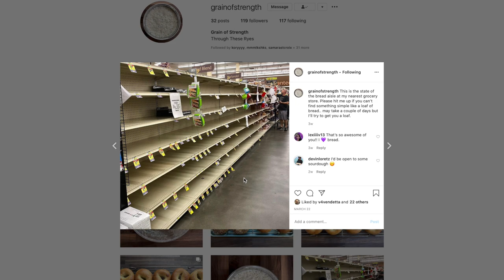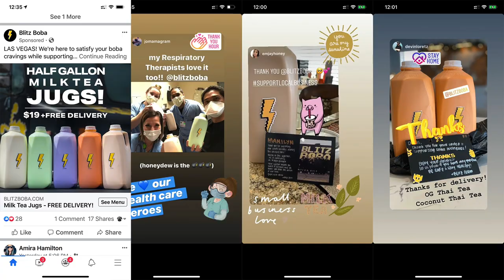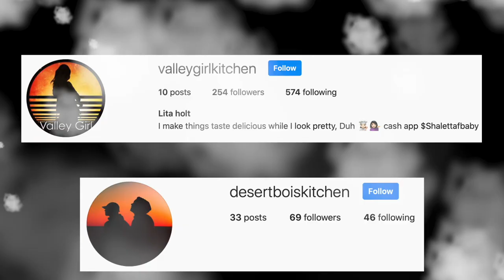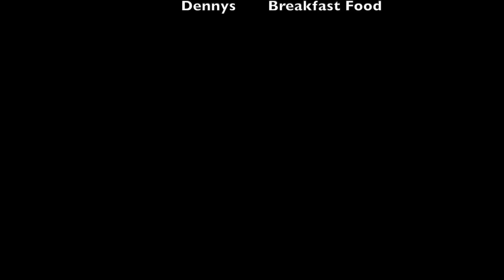GDN Episode 1 - Greg Day News - SGN Some Good News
Welcome to Episode 1 of GDN, sharing some good news around you!

Welcome to GDN - Greg Day News - where here it is always a Greg Day. This is nothing new, we copied some inspiration from John Krasinski with SGN Some Good News. we decided to share good news happening around us. Tune in for some laughs and feel good moments.